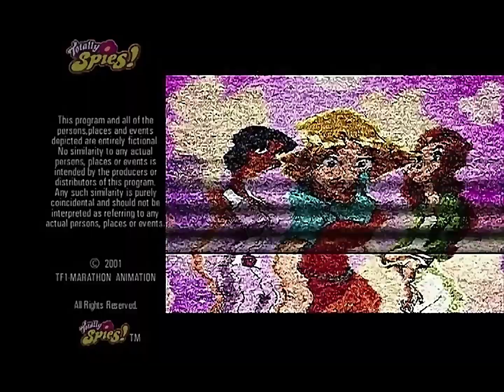Totally Spies 1080p 60fps Season 1 - Episode 25 (Ice Man Cometh)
Episode Description:
The world starts to experience extremely cold weather and Jerry sends the spies to uncover the source. When the weather starts to turn even worse, the girls find that the evil Dr. Gelee plans to freeze the Earth's core to wipe out humanity and all of the environmental damage with them. Not only that, he kidnaps Clover to stay with him as a prisoner. Can Sam and Alex reverse the effects of the machine before the start of the next Ice Age? In the subplot, when Clover turns down a geek, she gets labeled an Ice Queen.

Note:  The 60fps was rendered using AI software called Flowframes version 1.39.

Episode aired Saturday 6:00 AM EST Jun 08, 2002 on Cartoon Network